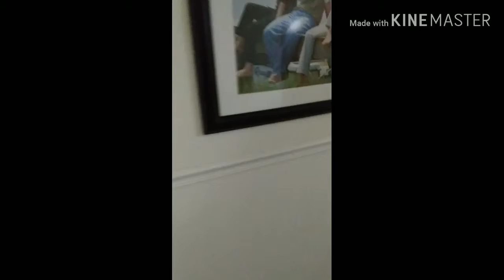Trip To Florida Vacation Epiode 1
Me and clownface we are taking a vacation trip and wait to see more pics and videos here so sit back and enjoy